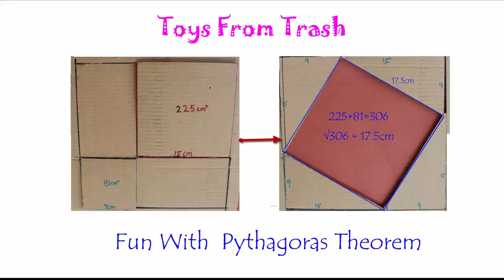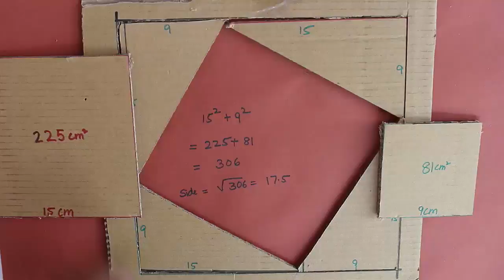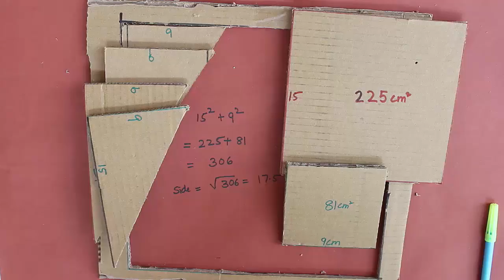Fun with Pythagoras theorem | Kannada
First let’s mark a square and cut a square with size 15cm.
The area of the square will be 15*15 = 225 sq cm.

At the top corner of the square let’s make another square and cut it.
Its side 9 cm. So the area will be 81 sq cm.

Both these squares are in a larger square of size 25 + 9 = 24cm.
After cutting the two squares of 15cm and 9cm side we are left with
Two rectangles of side 15 cm and 9 cm.

Now we cut these two rectangles in 2 parts. So we get 4 such triangles.
All these are right angled.

We can now see the empty space left by the 2 square is 225 + 81 = 306 sq cm
This sum of two squares can be arranged by moving the triangles around and
Magically it results in a square in the middle. The side of this square will
Square root of 306 which is 17.5. This is also the side if the right triangle
That we got by cutting two rectangles.

So we have seen by this activity sum of squares is a third square such that they
Form the right angled triangle. This is the Pythagoras theorem.